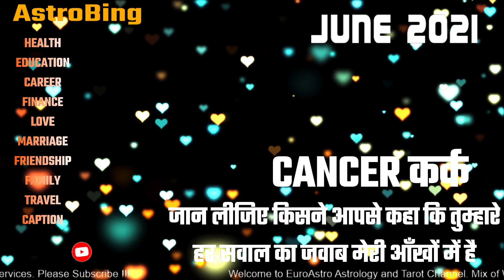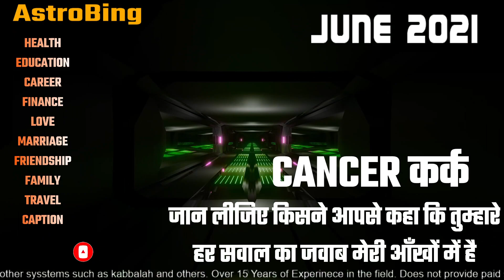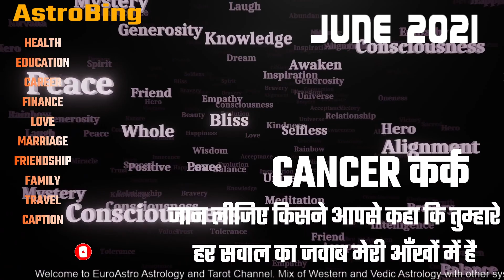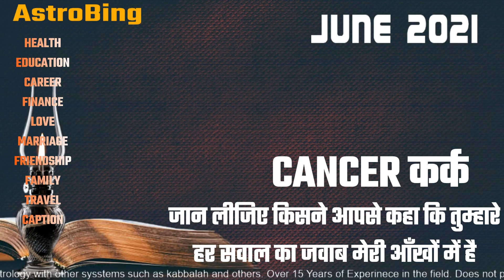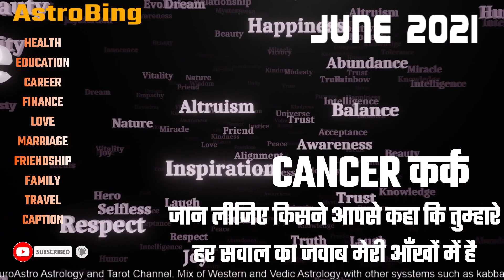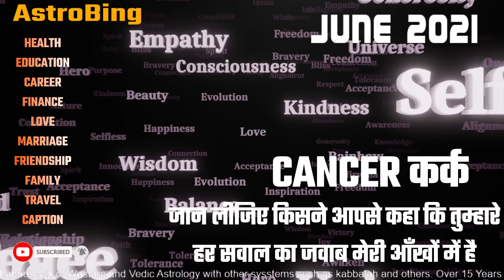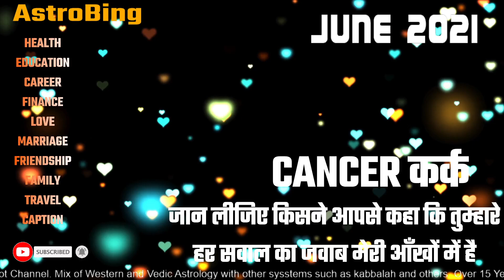Cancer कर्क राशिफल June 2021 | AstroBing